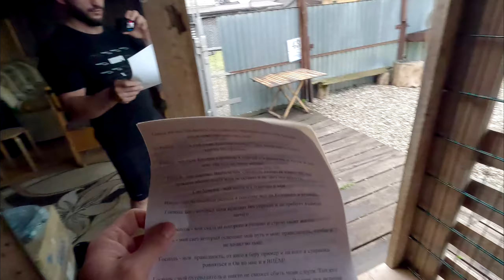Что происходит с Киярой ?? Терпит, отказывается рожать, не хочет это место...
Звонить с 12:00-13:00 по Московскому времени